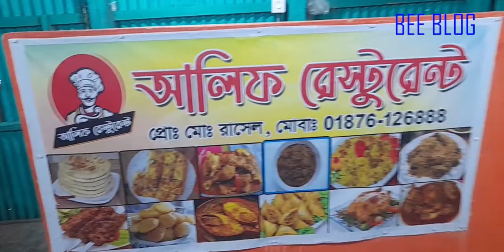Restaurant Review | Food Eating Show | Restaurant Food Making Video | Restaurant Vlog | Bee Blog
Hello everyone,
This video is about restaurant review. Watch this video and know about this restaurant and food making. Thank you so much for your time.